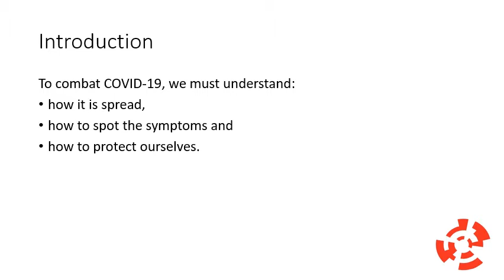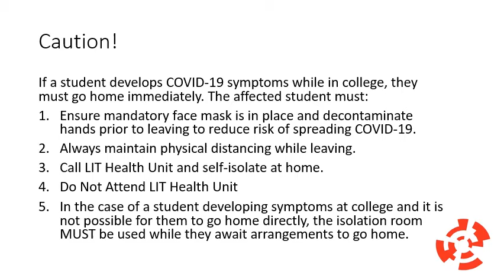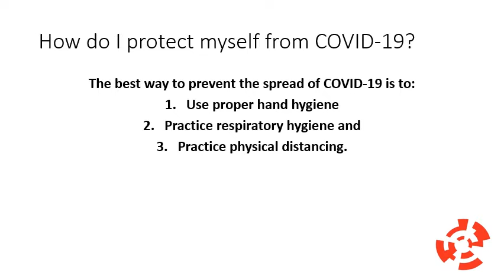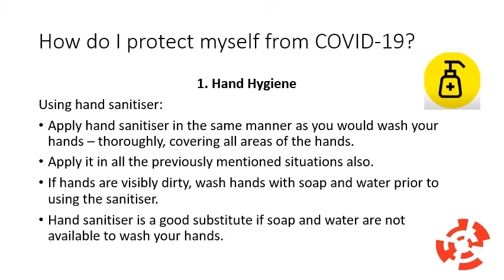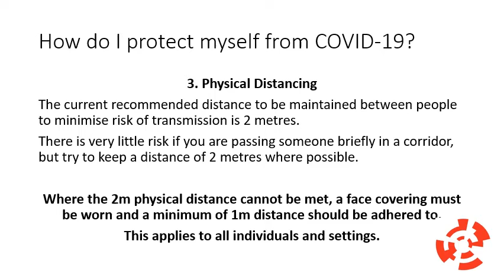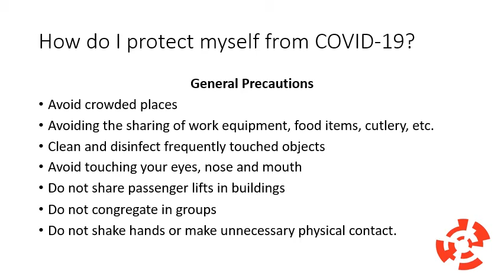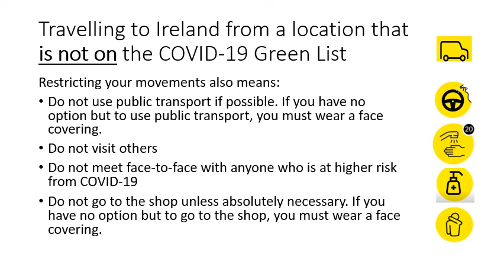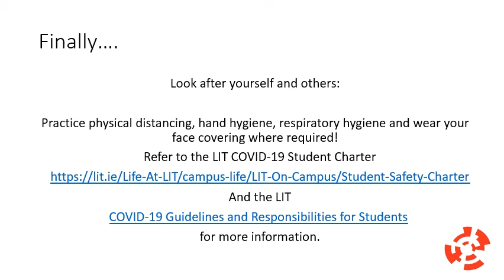LIT COVID 19 Student Induction